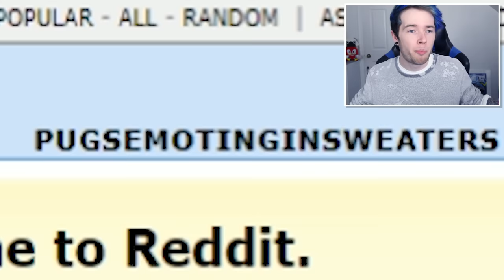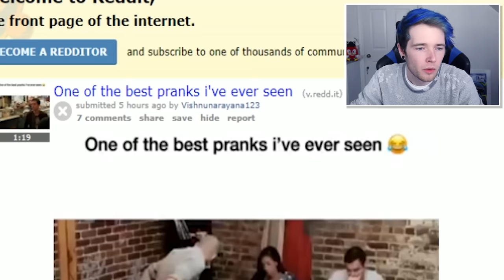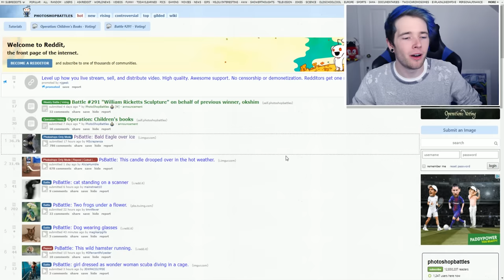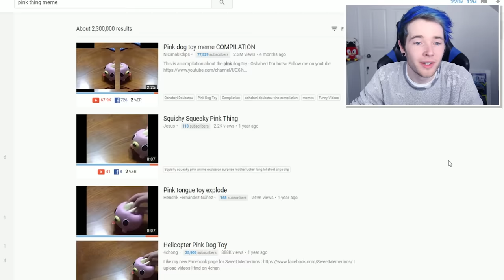the TRY TO LAUGH challenge!!!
YOU ARE ALLOWED TO LAUGH NOW!!!